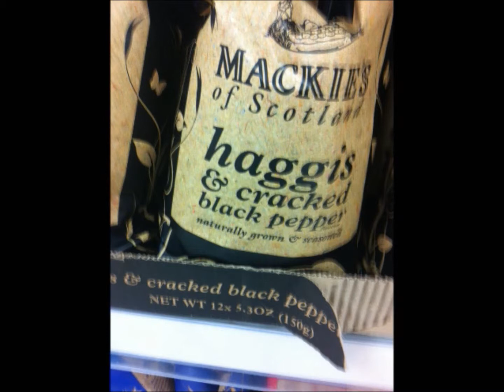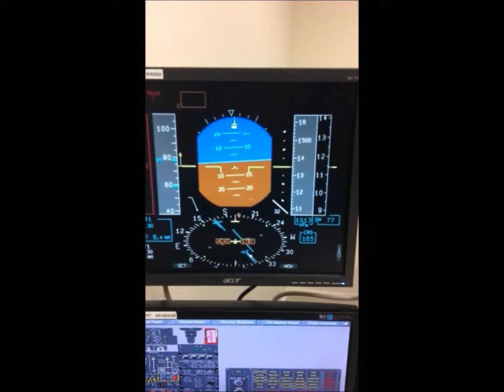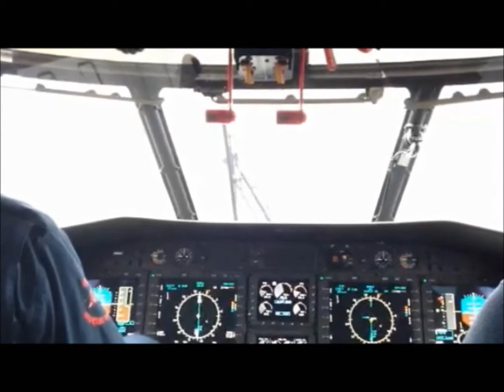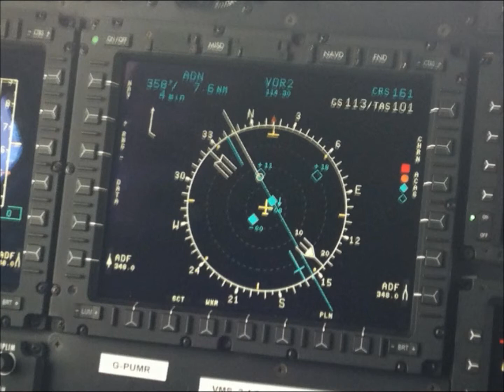EC225 film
Collection of pix and clips cobbled together during conversion training in Scotland